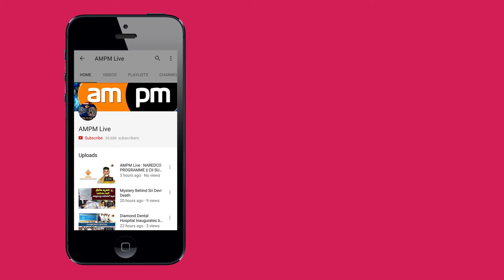PARLIAMENTARY COMMITTEE VISIT TO VISAKHAPATNAM RAILWAY STATION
AMPM Live : PARLIAMENTARY COMMITTEE VISIT TO VISAKHAPATNAM RAILWAY STATION